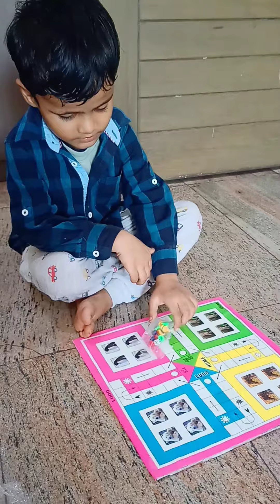aj mai fir se school se laut te samay kuch le ke aya🥰